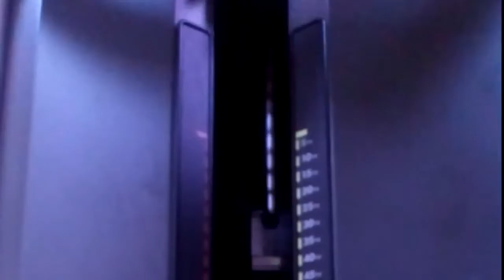2019 VIDEO LOG - Just A Short Leg Day Video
Today i did the leg day from the Franco Columbu workout program, the program that built Sylvester Stallone when he was Rocky and Rambo in the 80's.
Still working on regaining my strenght. Didn't film all exercises and didnt do all either but i put a link to the training program below.

00:14 - walking barebell lunges
01:03 - squat, side view
01:52 - squat, rear view + mirror
02:44 - abs